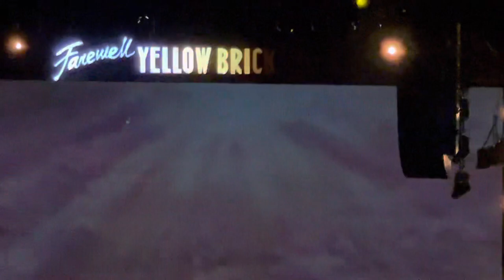Elton John - Farewell Yellow Brick Road / 02.05.2023 Hamburg / Your Song & Goodbye Yellow Brick Road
Elton John - Farewell Yellow Brick Road Tour - Barclays Arena Hamburg, 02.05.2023

Your Song & Goodbye Yellow Brick Road + Ansprache

D.E.